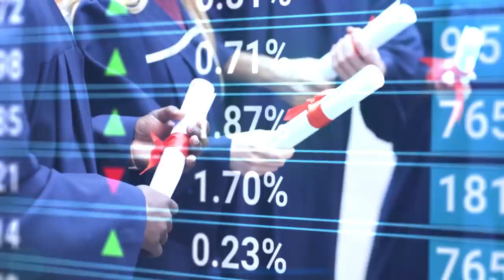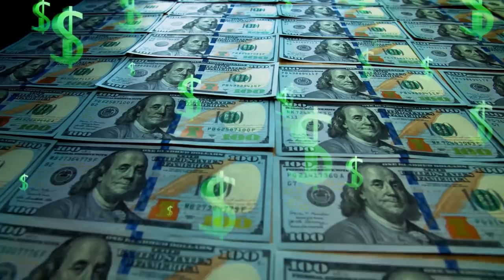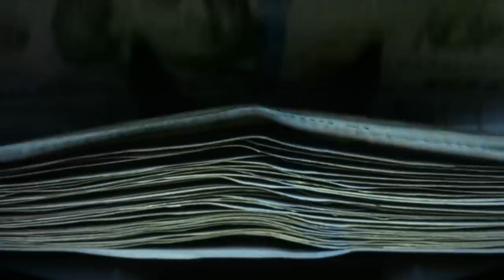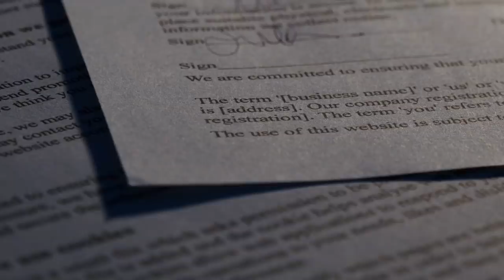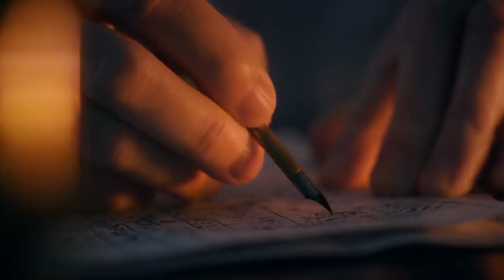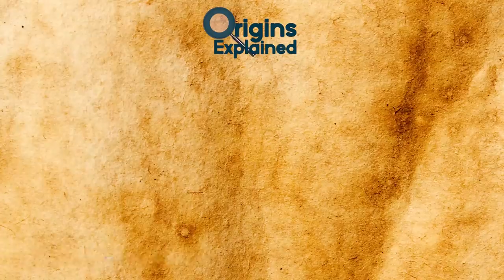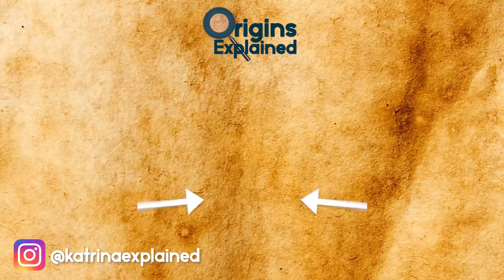9 Most NOTORIOUS Spies In History!